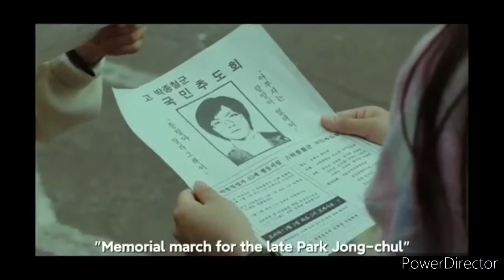대한민국의 역사속에서 미얀마 현실을 비추어 보는 미얀마분들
6월항쟁  민주주의의
우리도 수십년싸워  만들어 쟁취한것임에 자부심느끼기에  촛불드는것  아니었나요.
사람이 죽음앞 경험을 해보니 이제야 알것같습니다
서로 돕고 사랑합시다.그렇다고 불의를 그냥넘어가자는 것은 아닙니다. 감사합니다. 여러분 소식은 계속 됩니다 미얀마 이번에 끝을 봐야 합니다.